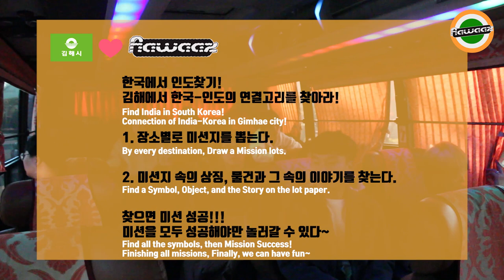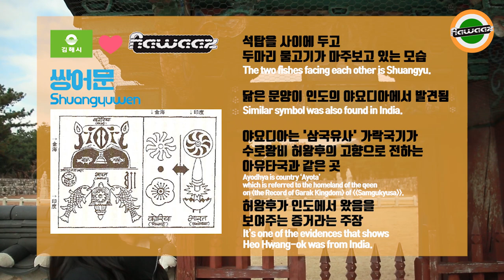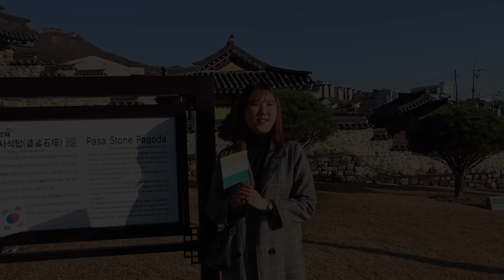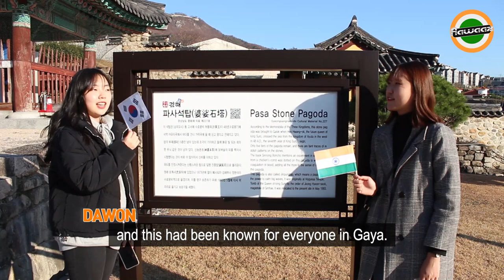The Blood of India Descends in Korea?!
We are Korean students of Hankuk University of Foreign Studies, majoring Department of Hindi! We are the students who love Indian culture and enjoy learning Indian languages, especially Hindi♥ We want to show our interest in India through videos.

Have a nice day, Love from Korea